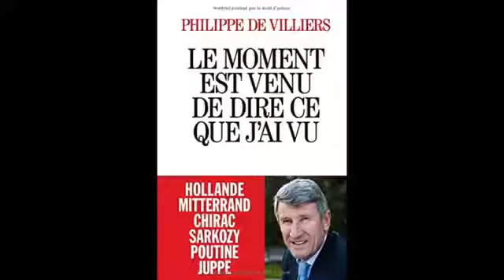La France est en train de se déconstruire sous le quinquennat de monsieur Hollande, selon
L'ancien premier ministre se montre logiquement dur avec le président de la République, au lendemain de l'émission Dialogues Citoyens sur France 2.

Réaction de Philippe de Villiers aux attentats du 13 novembre 2015.

Philippe de Villiers fait part de son expérience d'homme politique ayant été candidat à la présidentielle. Personne ne comprendra ce qui se passe en France, .

Soirée Grands Témoins de l'Institut de Formation Politique avec Philippe de Villiers, le 21 octobre 2015, à l'occasion de la parution de l'ouvrage Il est temps de .